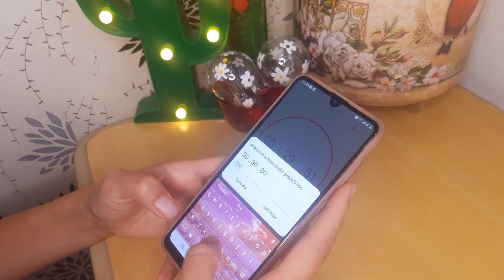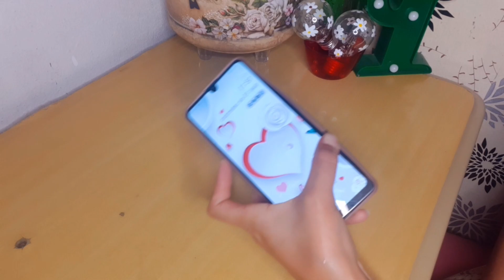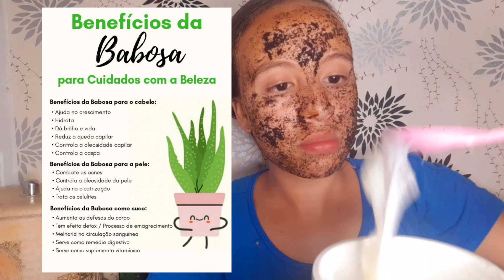Spy Day+receitinhas caseiras|collab🦋✨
A paz do Senhor Jesus pessoal!!!

No vídeo de hoje eu estou aqui gravando o Spider e trazendo três receitinhas para cuidado com seus cabelos e pele, eu espero que gostem💞

Deixa o seu like e compartilhe também, vão no canal da minha amiga Pâmela🦋✨
                            ~HORÁRIOS~

•meu canal:as 11horas.
•canal da Pâmela:as 14 horas.

                                  ~LINKS~

Um pouquinho sobre mim para os novos do canal

•Me chamo Eduarda Emanuele❁
•Tenho 13 primaveras❁
•Curso o 8°anovídeo do ministério IPDA❁
•Sou do grupo PEJ Curvelo❁
•Sou Cristã✞︎
•Amo louvar♪
•Amo animais❁

Um beijo e até o próximo vídeo de amanhã😘